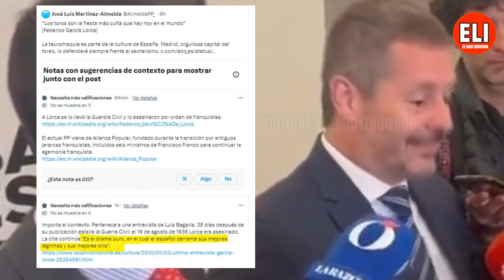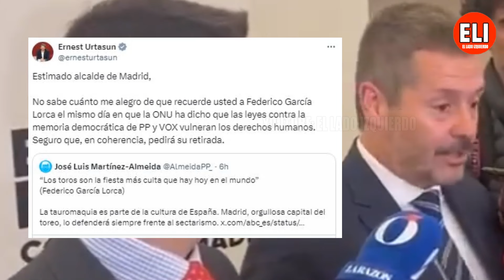ZASCA, LÁGRIMAS y BILIS🔥ANTRÓLOGO estalla contra "MEQUETREFES y ANALFABETOS" de la DERECHA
PP y Vox han salido corriendo tras la decisión del ministro Urtasun de suprimir el  Premio Nacional de Tauromaquia, que ya no se entregará ni convocará para la edición de 2024.
El alcalde Almeida no podía faltar a la cita, intentando tergiversar las palabras de Federico García Lorca, por lo que ha sido zasqueado.
Borja Sémper y el consejero de Ayuso también se han mostrado en contra de la decisión, volviendo a expresar que los toros son cultura.
El filósofo y antropólogo, Jesús Moterín, ya señaló en su día la solución, y su discurso se ha vuelto a poner de actualidad.
Hola gente, estoy de nuevo por aquí 😇
🔴 El lado izquierdo es un canal de debate, información, opinión y actualidad, donde explicamos y desmentimos noticias en España con un toque de humor y efectos.